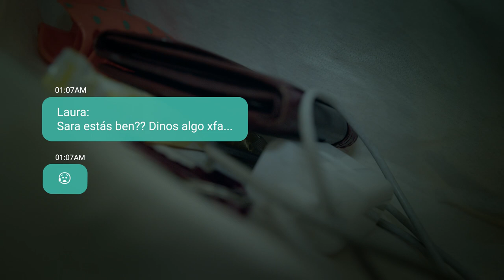Lembra! Eu decido, ti respectas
O obxectivo desta iniciativa é previr e actuar contra as agresións sexuais categorizadas como violacións en cita e as agresións por submisión química. Trátase dunha campaña informativa entre a mocidade para sensibilizar, concienciar e informar sobre a violencia sexual que padecen as mulleres.